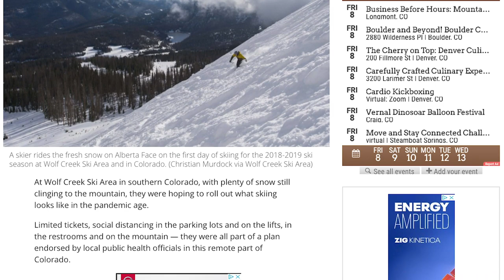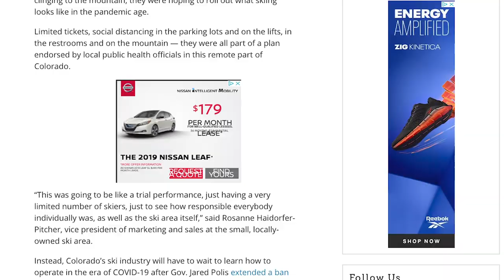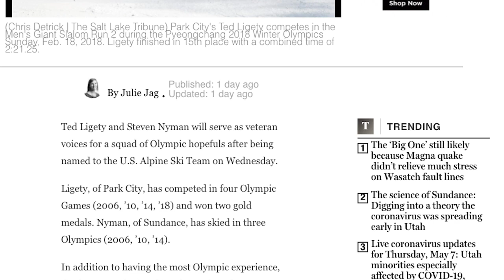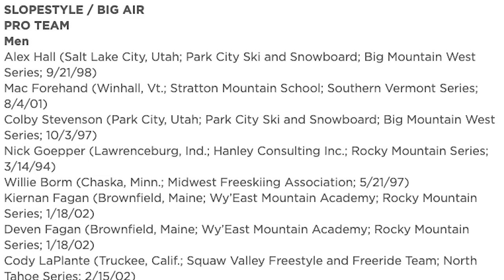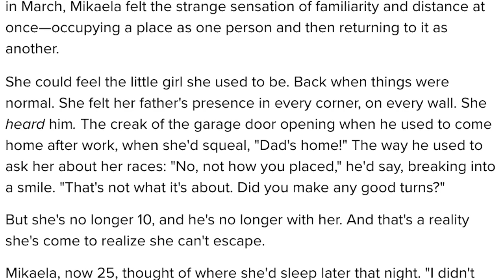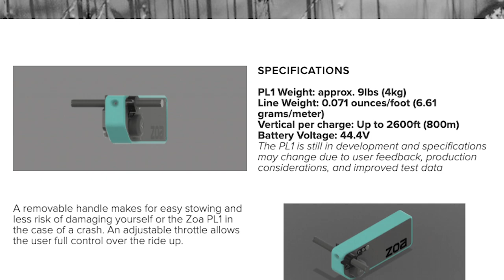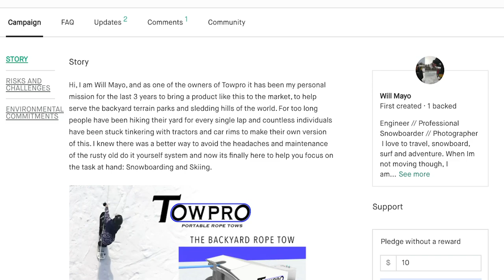Top 5 Fridays Ski Industry News - Episode 4 - May 8, 2020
Licensor's Author Username:
MusicalSmile

Licensee:
Mazel Tec

Item ID:
26191935

Item Purchase Code:
ac0ea21d-07b2-430f-bf31-41b8b07d303e

Purchase Date:
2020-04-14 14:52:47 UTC